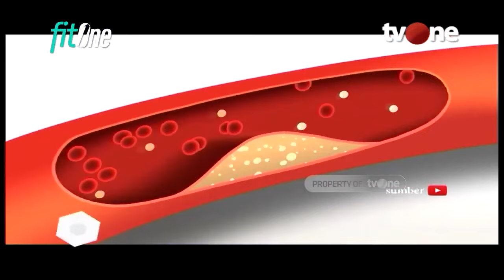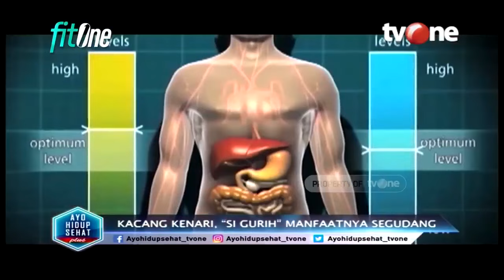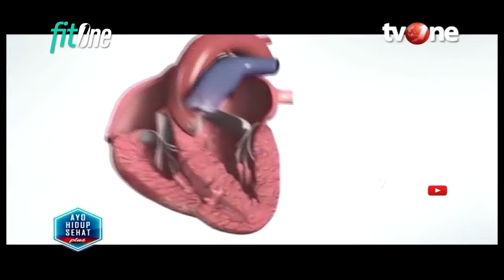Sederet Manfaat Kacang Kenari, Salah Satunya Turunkan Risiko Diabetes | Hidup Sehat tvOne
Hidup Sehat tvOne - Sederet Manfaat Kacang Kenari, Salah Satunya Turunkan Risiko Diabetes

(RA01)

Thankyou ☺❤
Hidup Sehat